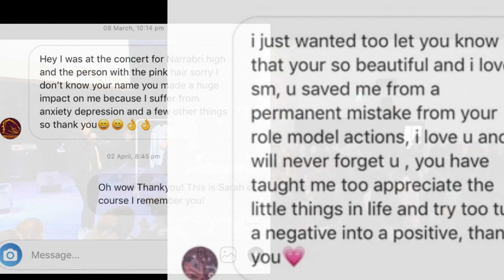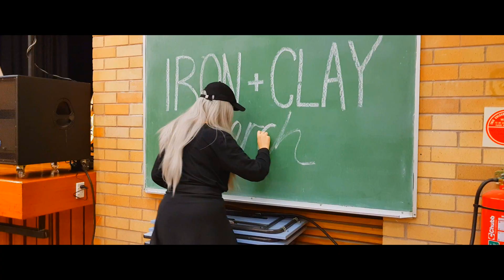I&C SHOW INTRO VIDEO 2019